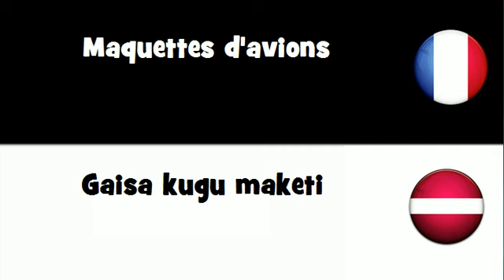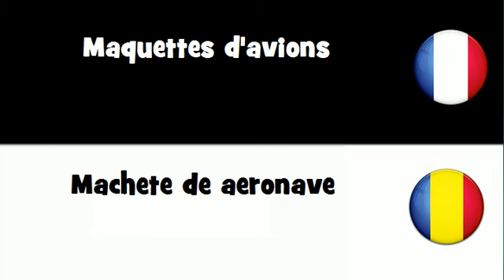VOCABULAIRE EN 20 LANGUES = Maquettes d'avions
frenchwithvincent VOCABULAIRE EN 20 LANGUES = Maquettes d'avions